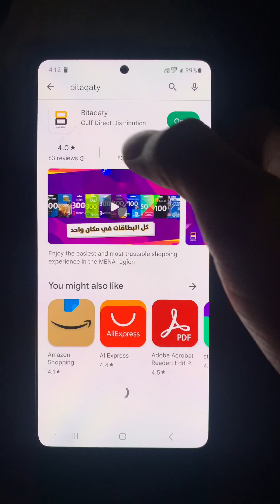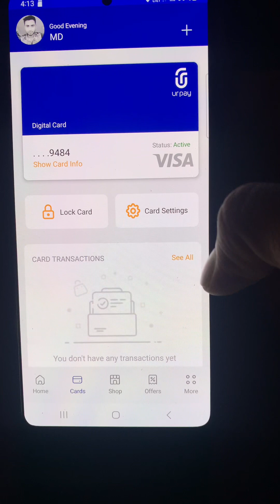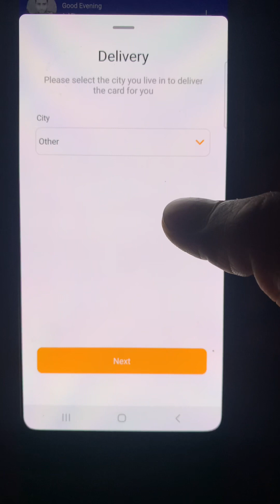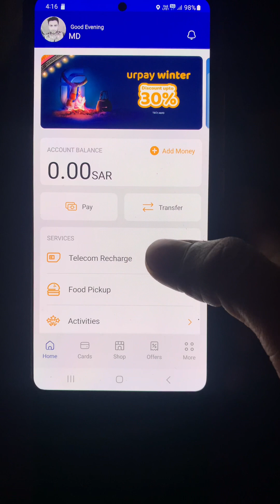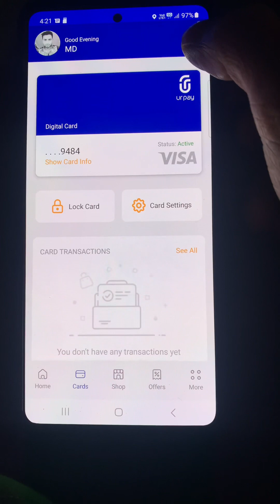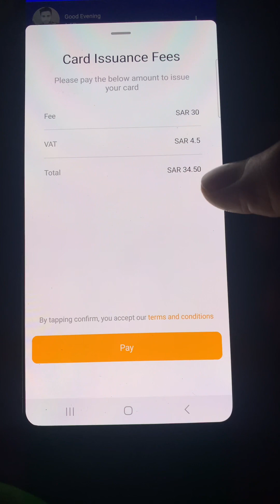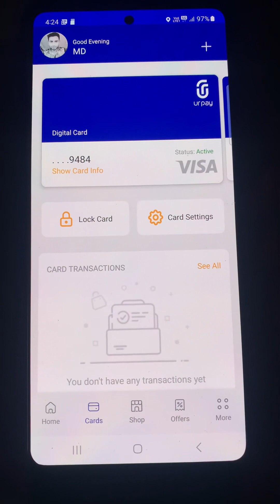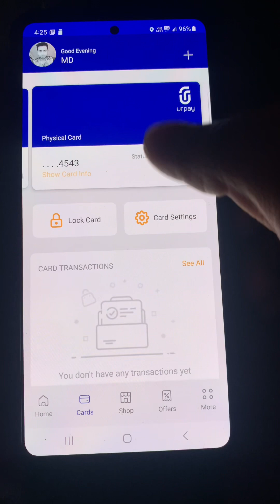How to apply Urpay Visa Card || কীভাবে urpay ভিসা কার্ডের জন্য আবেদন করবেন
খুব সহজেই urpay Visa card হাতে নিয়ে ফেলুন